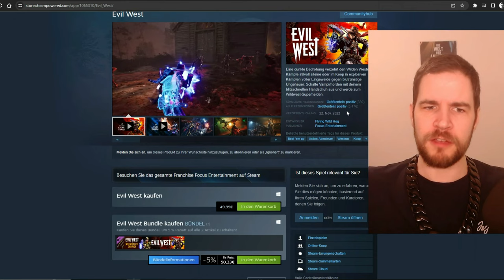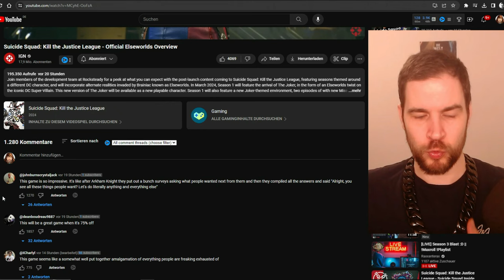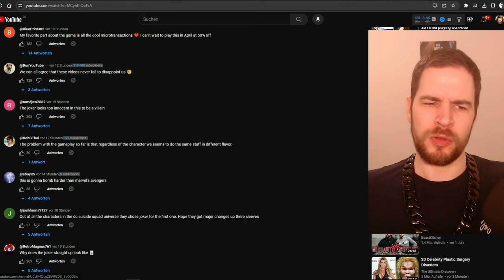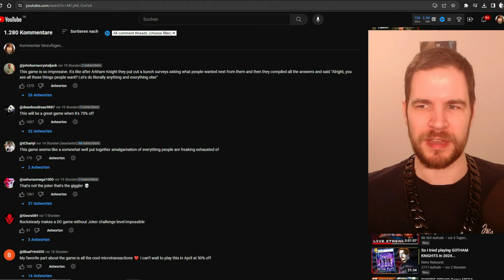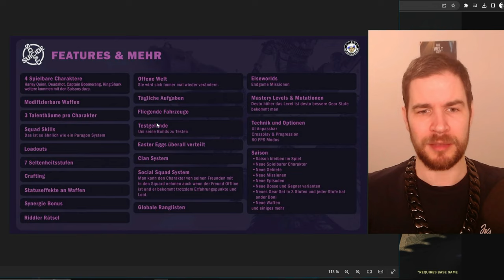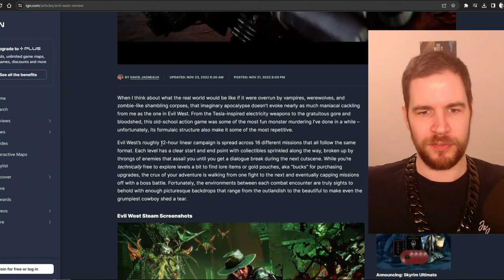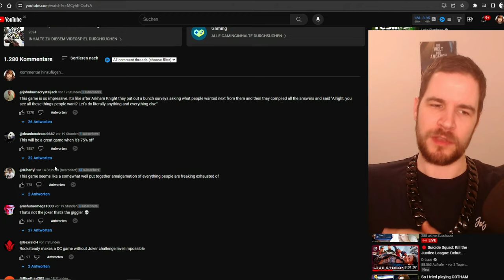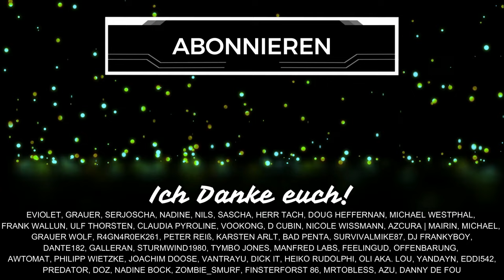SUICIDE Squad GAME Eindruck & Kritik im RAGE Modus! (Deutsch/German)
Das Suicide Squad Game wird schon vor Release schlecht gemacht, wie selten ein anderes Spiel zuvor. Woher kommt die schlechte Einstellung? Warum wollen Leute, dass es ein Fail wird? Meine ehrliche Meinung heute im Video! Schenkt mir kostenlos ein Abo hier auf YouTube oder folgt mir hier auf TWITCH beim STREAMING

Inhaltsübersicht
0:00 Vorschau
1:25 Begrüßung
3:00 Hate als Berufung
4:56 Monetarisierung?
6:45 Respekt vor der Kunst
8:47 Gaming Geier
9:30 Kein The Day Before
10:06 Season Roadmap
13:05 Inhalte zum Start
15:06 Andere Loot Shooter
16:03 IGN unfair
20:19 Traurig
21:48 Schlusswort